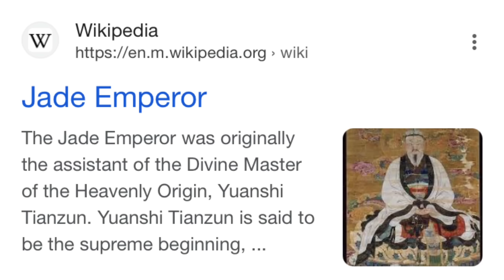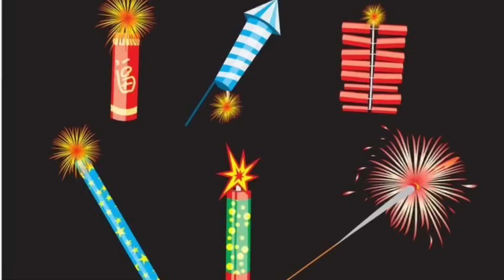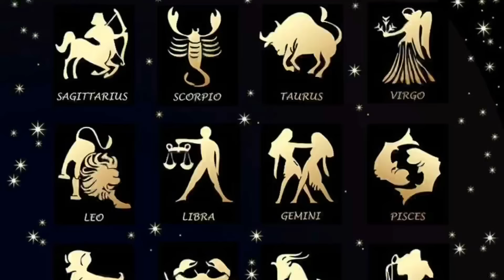တရုတ်ရိုးရာနှစ်သစ်ကူး သမိုင်း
ဒီ video မှာ​တော့ ကျွန်​တော် တရုတ်ရိုးရာ နှစ်သစ်ကူးအ​ကြောင်း​ပြောပြ​ပေးထားပါတယ်။